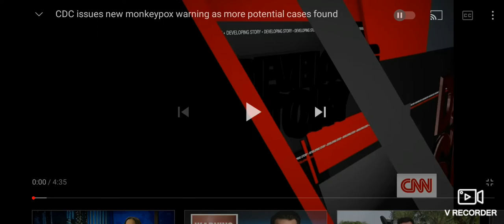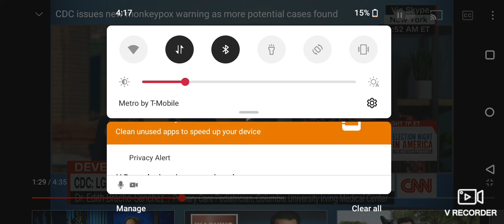first 2022 cases of monkeypox